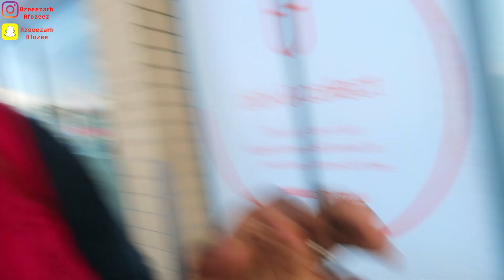HOW OUR 8 MONTHS OLD BABY CLIMBING THE STAIRS | SO UNBELIEVABLE | WEEKLY VLOG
CAUGHT OUR 8 MONTHS OLD BABY CLIMBING THE STAIRS | SO UNBELIEVABLE ** Very Shocking **
Hi Afos Family How are you? We alright. Today we are back with another video.

✦ Azeezat Snapchat - @AZEEEZARH

✦ AZEEZ Instagram - AFOZEEZ
✦ AZEEZ Snapchat - @AFOZEE